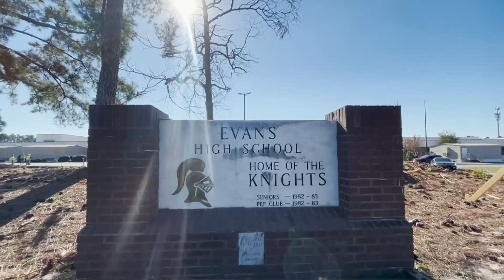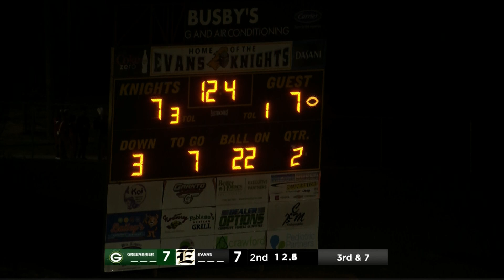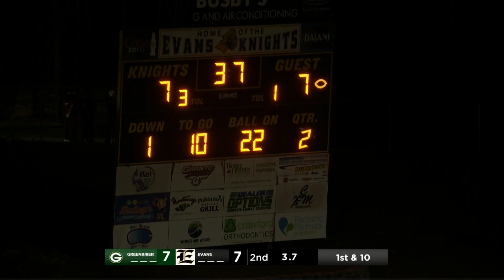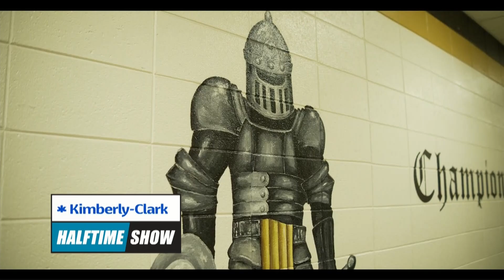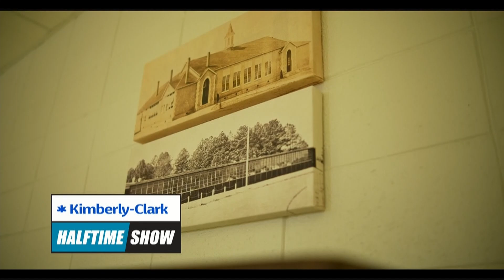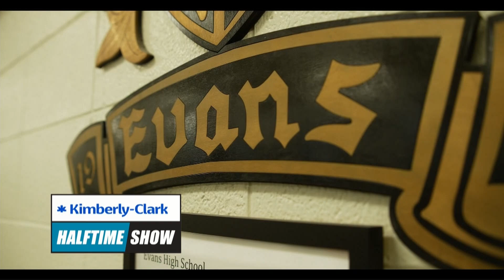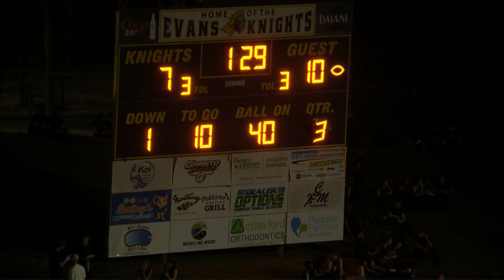Game Night Live | Greenbrier vs Evans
WJBF NewsChannel 6 heads into Week 10 of the 2024 season of GAME NIGHT LIVE as Greenbrier takes on Evans!